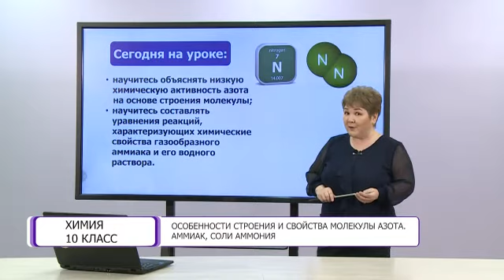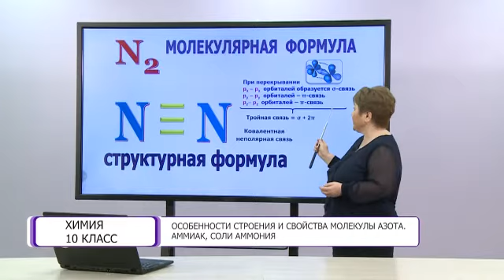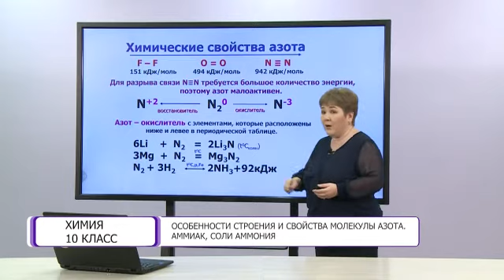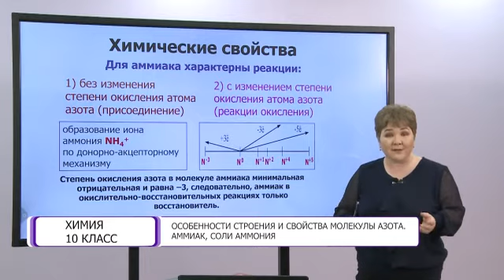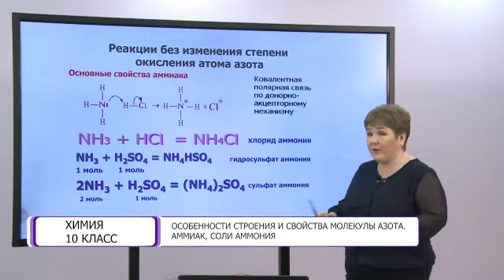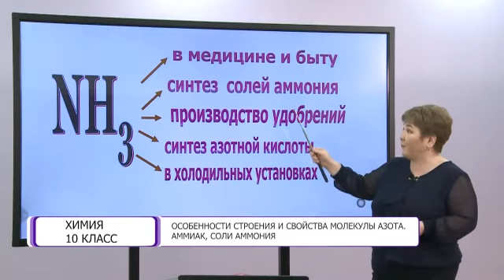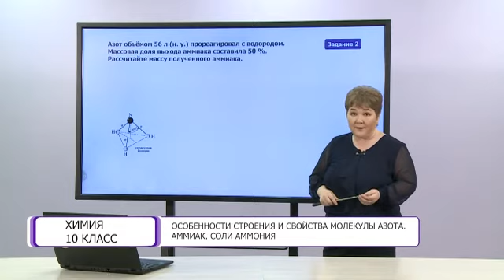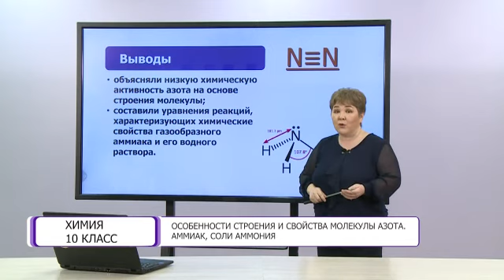Химия. 10 класс. Особенности строения и свойства молекулы азота. Аммиак, соли аммония /09.04.2021/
Тема урока: Особенности строения и свойства молекулы азота. Аммиак, соли аммония